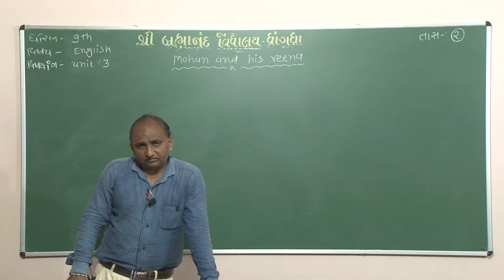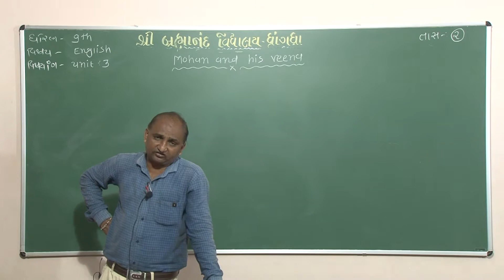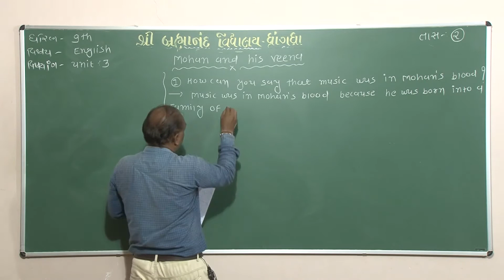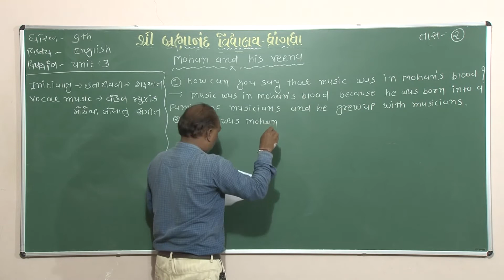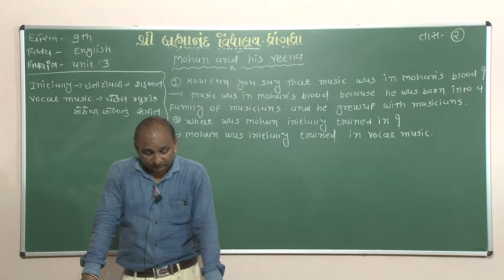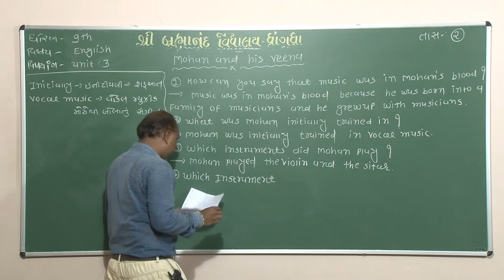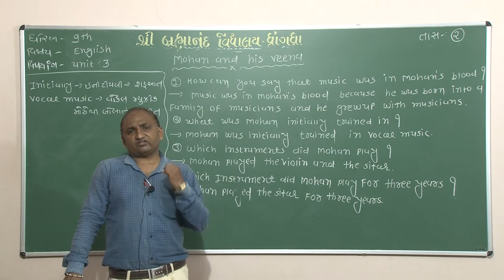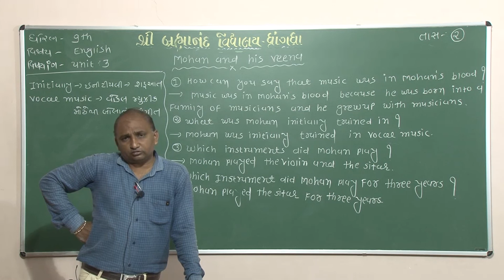Std 9 | English | Unit : Mohan And His Veena | Part - 2